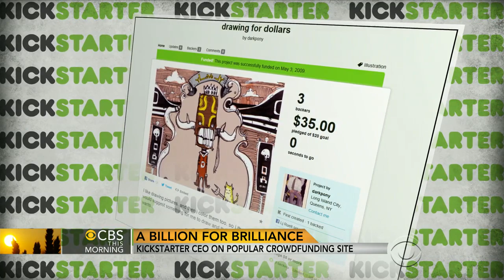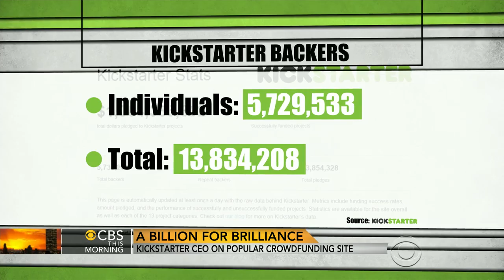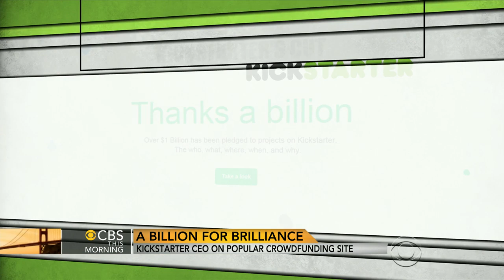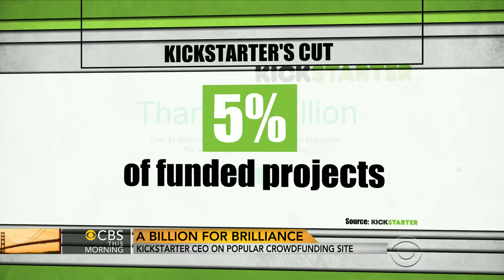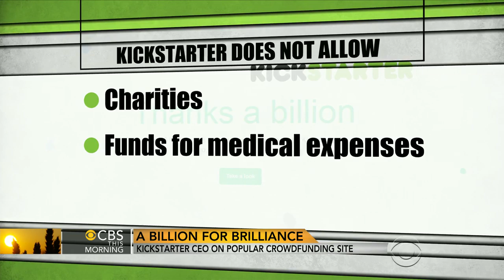Kickstarter "where ideas happen just because people want them to," CEO says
Yancey Strickler, Kickstarter chief executive officer and co-founder, discusses how the crowd-funding website works, its mission, and some of the most popular funded projects -- including a Veronica Mars movie.